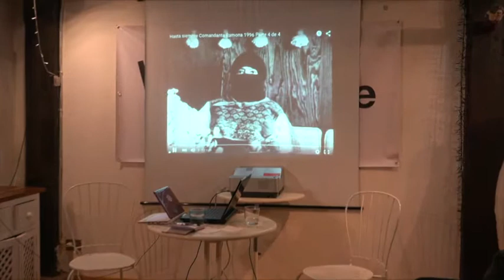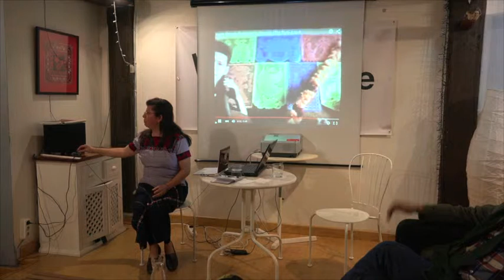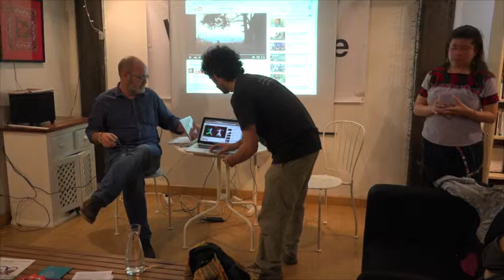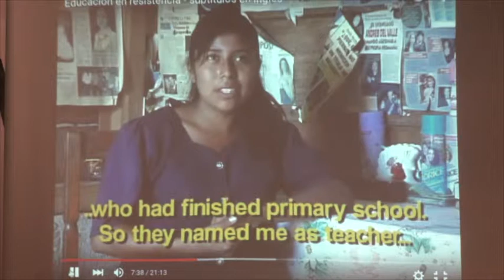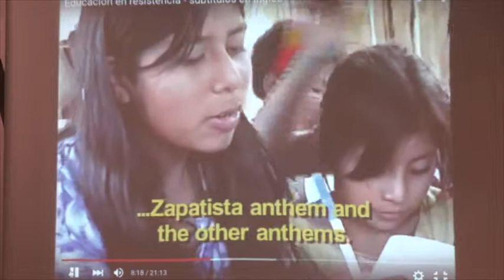(41)II SEMANA ZAPATISTA EN SANTANDER. 17 Noviembre 2015. Librería La Vorágine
Librería La Vorágine (Calle Cardenal Cisneros 15)
19:30h. Chiapas: Militarización, resistencia y mujeres. Encuentro con Cecilia Santiago Vera activista, psicóloga y miembro del Colectivo IK.

Chiapas es a día de hoy el estado más militarizado de México. El más militarizado dentro de un México todo ello militarizado, con presencia constante del ejercito en las calles, dentro del marco de lo que las autoridades convinieron llamar “guerra contra el crimen organizado”.
Chiapas continua siendo un estado pobre, desatendido y maltratado por el mal gobierno.
Chiapas continua siendo indígena. Resistente. Rebelde.
Chiapas continua militarizada.
Cecilia Santiago Vera, activista mexicana, psicóloga y miembro del Colectivo IK, nos contará sus experiencias como activista en defensa de los Derechos Humanos en Chiapas. Nos contará la resistencia que los pueblos originarios y la sociedad civil están llevando a cabo frente al Estado Mexicano, con especial enfoque al papel de las mujeres en estos procesos.